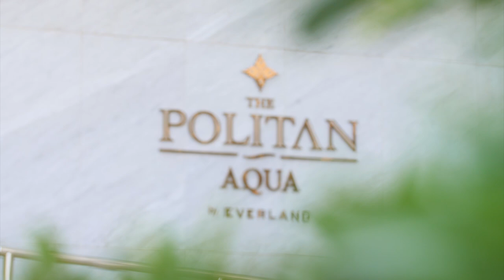เปิดคอนโดวิวหลักล้าน! ติดริมแม่น้ำเจ้าพระยา | Koendanai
เปิดหมดไทม์ไลน์ชีวิตหมวยครั้งแรกเลยค่ะ เคยไปอยู่ที่ไหนมาบ้าง ย้ายมากี่ที่ ทำไมต้องย้าย หลายคนคงได้ยินแค่หมวยไปอังกฤษแต่จริงๆย้ายมาหลายที่มากๆ แอบมาดูคอนโดด้วยบอกเลยประทับใจสุดๆ ครบมาก กับคอนโดติดริมแม่น้ำเจ้าพระยา The Politan Aqua ทั้งสไตล์การตกแต่งที่หรูหรา และ Facility ที่ครบครัน ที่สำคัญวิวแม่น้ำสวยมาก จะเป็นยังไงฝากติดตามด้วยนะคะ

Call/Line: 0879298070